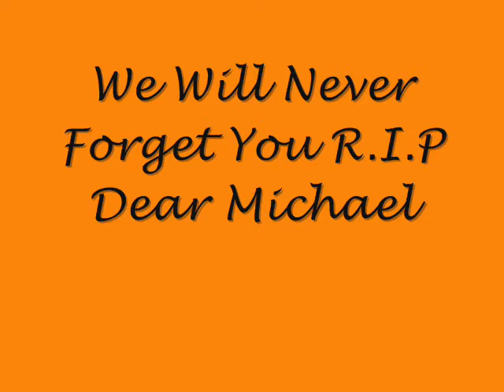R I P Michael Jackson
R.I.P Michael Jackson I Miss You